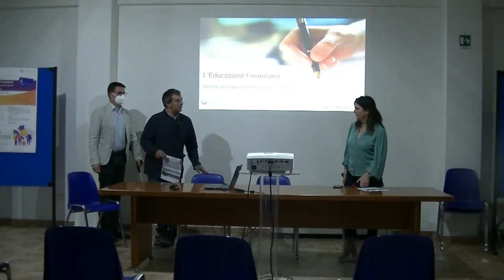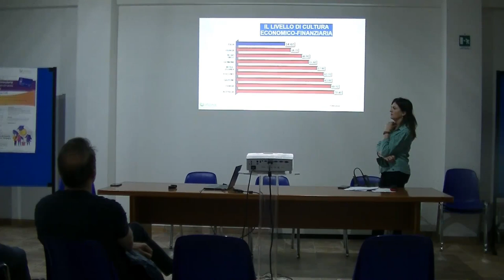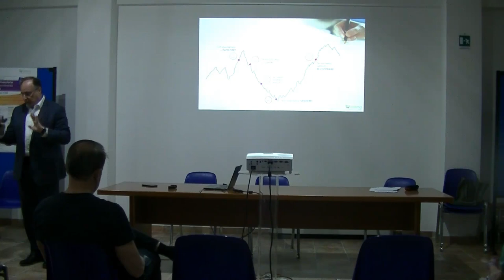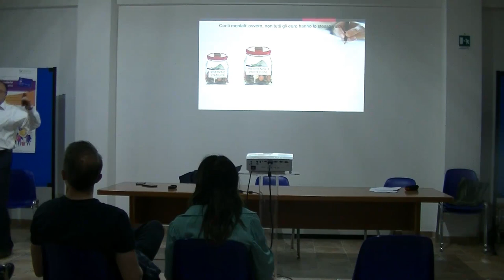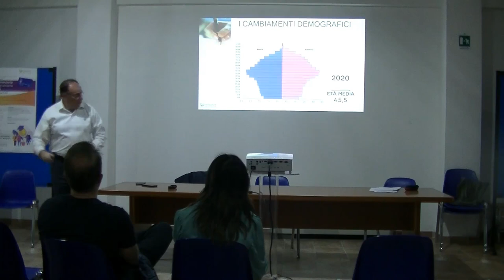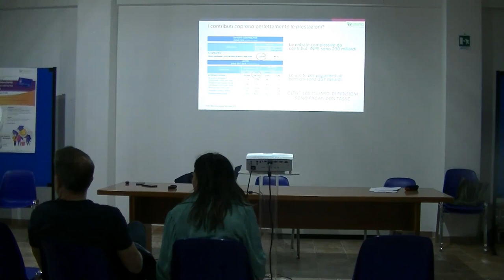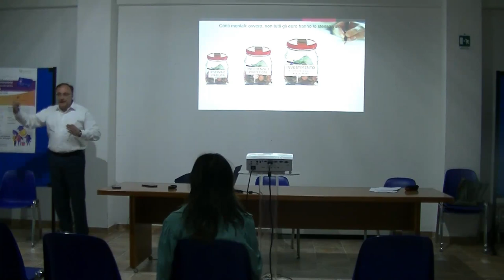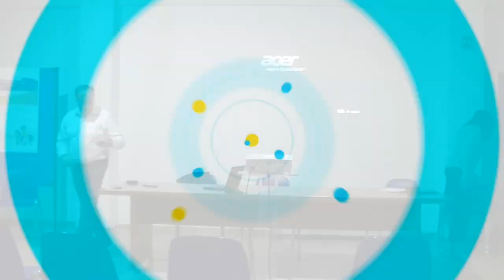COM.CALIMERA ASS.ATT.PROD: L' EDUCAZIONE FINANZIARIA ,GESTIRE CONSAPEVOLMENTE I PROPRI RISPARMI...!!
COM.CALIMERA ASS.ATT.PROD: L' EDUCAZIONE FINANZIARIA ,GESTIRE CONSAPEVOLMENTE I PROPRI RISPARMI...!!! CALIMERA 19 MAGGIO 2022